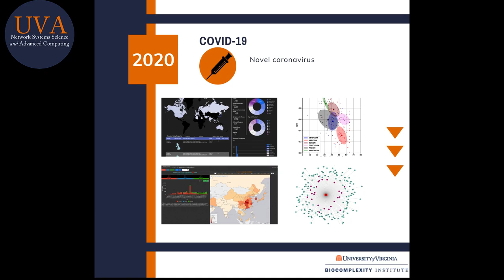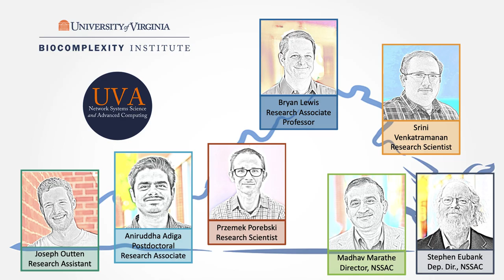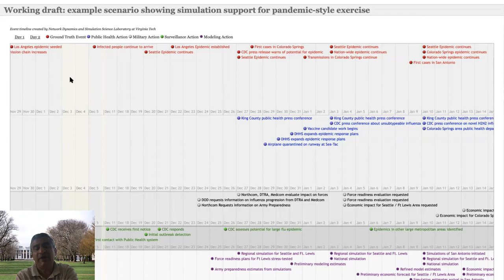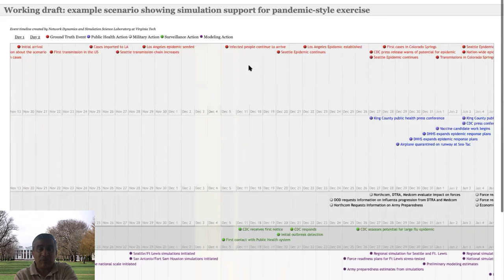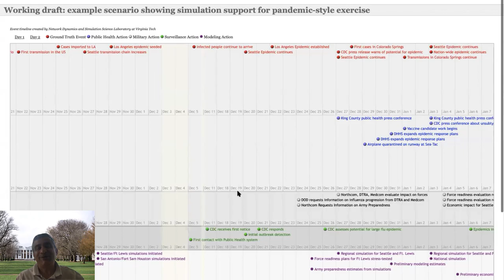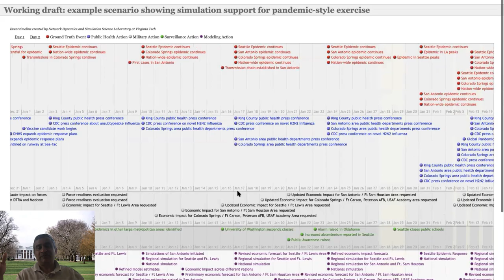COVID Chasers Special Episode: COVID-19 and the Multiverse of Badness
Researchers in the University of Virginia’s Biocomplexity Institute’s Network Systems Science and Advanced Computing Division have been building scenario-based models for the last two decades, providing critical information to decision makers at the state and federal levels.

Since January of 2020, they have focused their efforts on modeling COVID-19 and participated in a variety of independent and collaborative efforts to provide policymakers with up-to-date counterfactual analysis of the coronavirus. Their work with the COVID19 Scenario Modeling Hub was highlighted in the May 5th edition of the CDC’s Morbidity and Mortality Weekly Report (MMWR).

On this special edition of COVID Chasers, we want to offer you some insight into this team and provide additional depth to our decades-long work in scenario-based modeling. You’ve met all of these researchers on past episodes, and we hope you enjoy this opportunity to dig a little deeper into this critical work. Let’s go talk to the COVID Chasers.